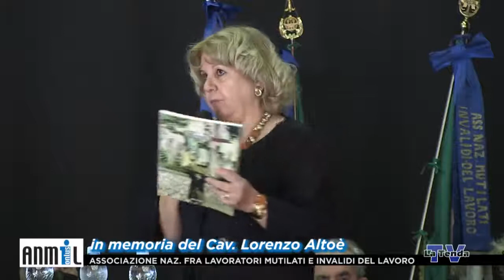LaTendaTv - ANMIL, in memoria del Cav. Lorenzo Altoè - (05-10-2021)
Al teatro Palafendel Vittorio Veneto (Treviso) si è tenuta la cerimonia in memoria del Cav. Lorenzo Altoè, fondatore nel dopo-guerra dell’Anmil, Presidente mandamentale della sezione di Vittorio Veneto e vicepresidente Anmil della sezione di Treviso. Alla cerimonia sarà presente anche il Presidente nazionale ANMIL Zoello Forni.
Altoè, scomparso a marzo 2021, è stato un grande invalido sul lavoro e ha promosso molti interventi per aiutare le persone che come lui hanno avuto gravi incidenti, ma anche le vedove, gli orfani e tutte quelle persone che hanno avuto bisogno di sostegno e aiuto.
Inoltre, è stato comandate partigiano battaglione Celanti con il nome di battaglia “Iseo”. Il 30 aprile 1945 ha contribuito alla liberazione della città di Vittorio Veneto dai fascisti con il comandante Luigi Della Giustina “Dich” della Brigata “Cairoli”. Ha ottenuto l’onorificenza con croce di guerra al merito il 05/11/1962, l’assegnazione della cittadinanza onoraria di Vittorio Veneto il 05/02/1980, l’onorificenza di Cavaliere firmata dal Presidente Francesco Cossiga il 27/12/1986 e l’onorificenza di commendatore firmata dal Presidente Umberto Napolitano il 15/03/2010.

Fonte: LaTendaTv